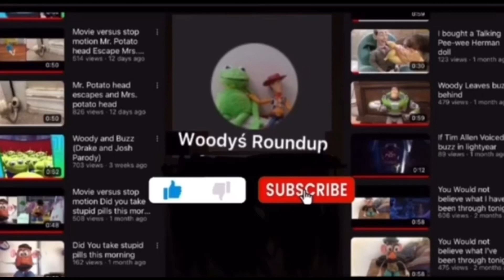Woodys parachute stop motion for Today I grew up